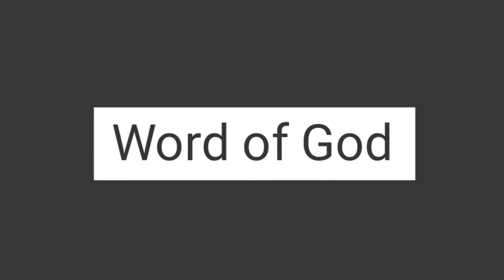THE LIFE OF ST. LUCY FILIPPINI | STORIES OF THE SAINTS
.The life of Saint Lucy Filippini | Stories of the Saints
Co-foundress of the Italian institute of theMaestre Pie, the Filippine. Also listed as Lucia, she was born in Tuscany, Italy. With Rosa Venerini, Lucy started training schoolmistresses at Monte Fiascone. The institute evolved from this work. Lucy was canonized in 1930.
I hope you like the video, don't forget to like and subscribe to this youtube channel, you can also share this to your family and friends to let them know that God loves them.